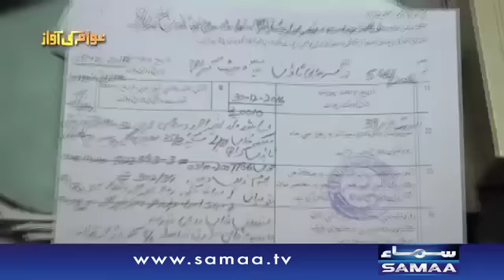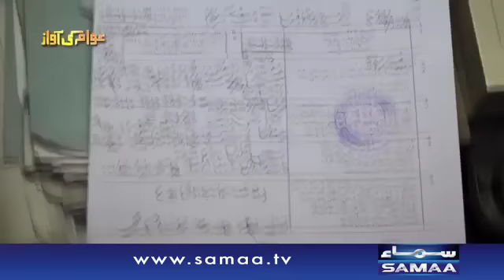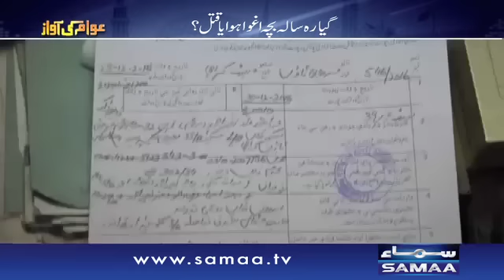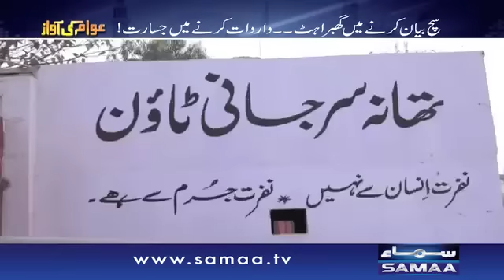Do Qatl Ki Wardaat | Awam Ki Awaz | SAMAA TV | Full Episode | 17 Jan 2017